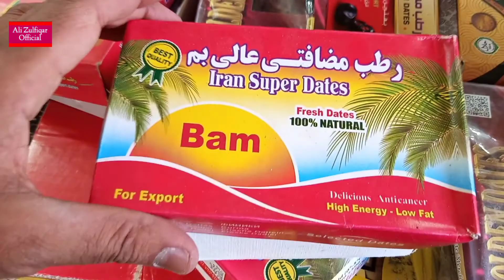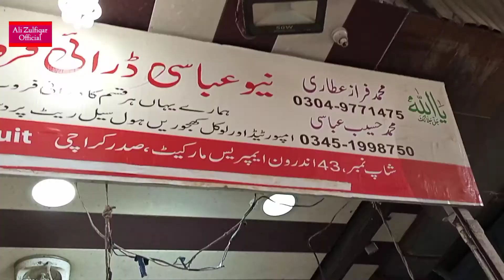Dry Fruits Wholesale Market In Karachi | Cheapest Khajoor Wholesale Market | Dates Wholesale Market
Ali Zulfiqar OFFiCIaL
Dry fruits wholesalemarket in karachi,cheapest khajoor rate in ramzan,ramzan khajoor packg

محترم ناظرین ہم نے وزٹ کیا رمضان سے کچھ دن پہلے امپریس مارکیٹ صدر کراچی یہاں عباسی ڈرائے فروٹ کہ نام سے ہول سیل کی شاپ ہے جہاں حسیب عباسی صاحب موجود ہوتے ہیں ۔ آپ کو کھجور اور دیگر ڈرائے فروٹ ہول سیل میں ملے گے آپ ایک دفعہ وزٹ ضرور کریں شکریہ

Dates wholesale market
Pakistan khajoor market
Cheapest ramzan package
Imported khajoor in pakistani market
سستا کھجور
رمضان سستا پیکج کھجور
کھجور
ڈیٹس

I work hard to make this video for you people so that I can bring a smile to your face. I hope people like this channel.
So that none of my videos can be missed by people
GUL PLAZA WHOLE SALE MARKET | Crockery Sale | Crockery Wholesale Shop | Cheap Price Crockery |part01
garments wholesale market in faisalabad, garments business

Sasta kapra market in karachi
khawateen ka bazar
sasta bachat bazar
Sunday bazar
juma bazar
karchi bazar
tariq road
tariq road bazar
tariq road shopping malls
shopping mall
sasta bridal lehenga,

رمضان کھجور سستا کھجور